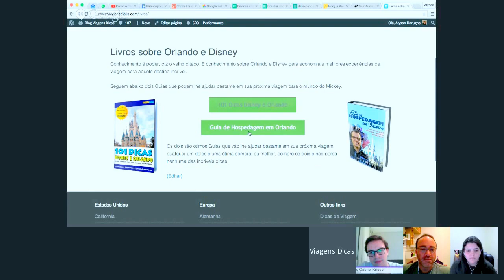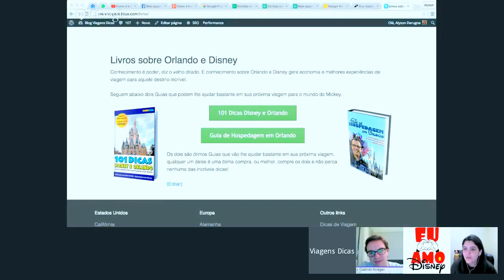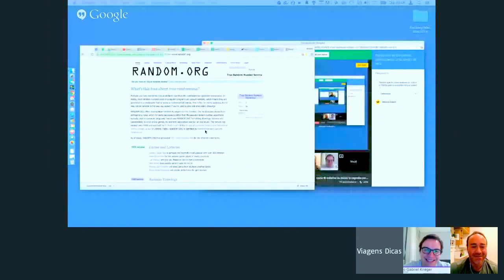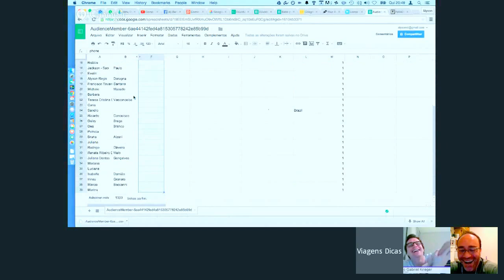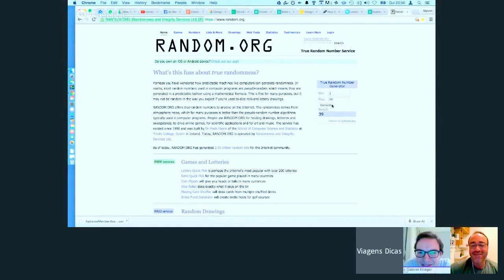Como é trabalhar na Disney (e segredos para você aproveitar melhor sua visita)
Quer dicas incríveis de como aproveitar melhor os parques, acessar informações que só quem trabalhou lá poderia saber?

Quer saber como seria trabalhar na Disney e quais os passos para chegar lá?

Você passará a saber estas e muitas outras coisas ao juntar-se a nós para o bate-papo ao vivo e gratuito desta quinta-feira, dia 04/06/2015.

Contaremos com a participação especial da Ana Novais, que já trabalhou nos parques e Resorts Disney por quase 2 anos, e concordou em contar pra nós vários segredos que só que trabalhou por lá poderia saber.

Nos vemos ao vivo!